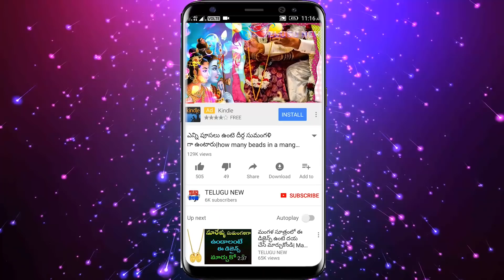గుమ్మం దగ్గర ఈ పువ్వును పెట్టారంటే కనకవర్శమే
# గుమ్మం దగ్గర ఈ పువ్వును పెట్టారంటే కోట్ల రూపాయలు మీ దగ్గరికి నడుచుకుంటూ వస్తాయి